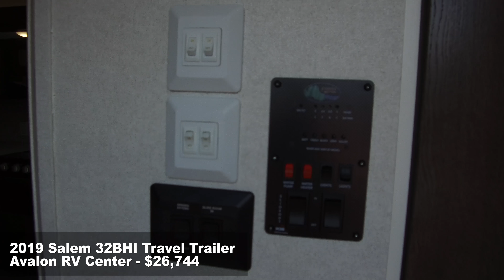2019 Forest River Salem 32BHI Travel Trailer Walk Through Tour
You can find photos and more details about this new travel trailer by visiting our